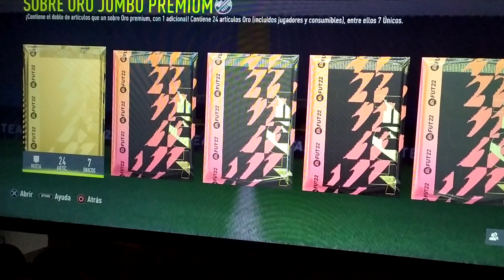abriendo sobres FIFA